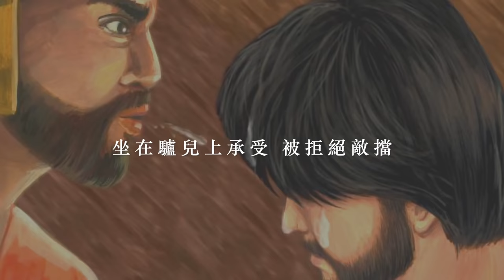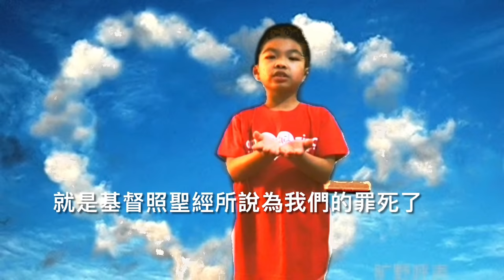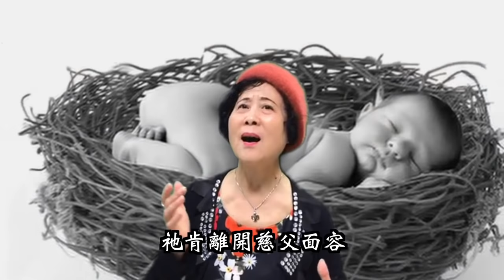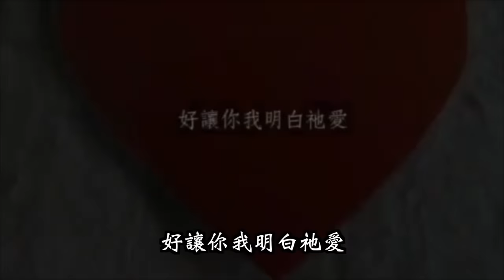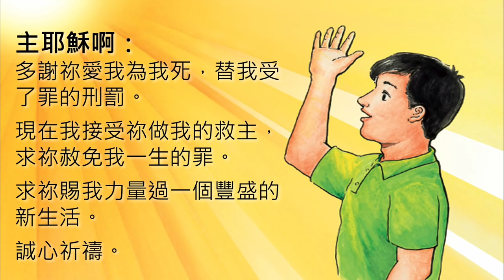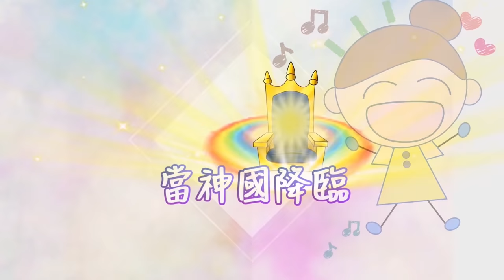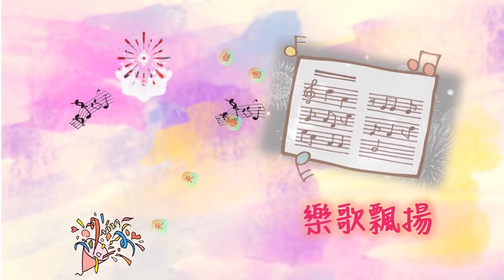【萬愛之王網上音樂及話劇匯演（下）】《愛的勝利》－香港神的教會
萬愛之王網上音樂及話劇匯演（下）愛的勝利

認識主「愛的榮美」！
慶祝主「愛的勝利」！
祂本來是萬王之王，卻道成肉身，服侍和捨命；
祂為得著我們的心，展開從天到地，愛的追求；
祂是王，祂為此而生；
祂來是要為真理作見證

章節
0:00 誰來守護我
2:14 司儀: 以色列-荊棘、受苦  +  (愛)字圖
7:29 朗讀：林前十五3-4
7:57 詩歌：神的羔羊-獨唱
11:45 朗誦：十架七
14:18 詩歌：十架愛深度（國語：明英+合唱團）
17:21 司儀：福音
24:00 話劇：天使向婦女顯現─「祂不在這裡，已經復活了！」
24:55 唱 : 歡呼，主已復活（詩班） (愛的迴響L23)
26:03 司儀：大使命
26:56（朗誦）大使命（太廿八18-20）
27:30 唱：H10–206（世界各地同工合唱）
29:38 唱［天父的心曲］
31:16 唱：主耶穌，我愛祢
32:42（朗讀）徒一11小朋友讀
33:05（朗讀）太廿四3-8老太
34:12（朗讀）啟二十二12小朋友讀
34:25 司儀：主再來的預兆

36:07唱 - 萬國之王「世上的國成了我主和主基督的國」
38:07唱:  被殺的羔羊  啟五9-13
41:20唱當神國降臨（詩班）舞蹈（悉尼BS負責）
44:17兒童合唱 以千禧年國萬物復興的 ppt作背景
46:57唱 - 愛的世界 - 詩五冊76
48:57司儀：你在其中嗎
鳴謝
歌唱家李明英老師
愛樂臨萬邦合唱團
台前幕後參與和代禱的弟兄姊妹

匯演製作團隊

匯演總監
梁桂嫻

匯演籌委會
梁桂嫻、堵美雲、張建華、梁志豪、張貞潔、謝偉林、Philip Tam、梁達民、李智廸、鄧裔霖、黃惠君、李綺梅

音樂總監
張建華

編曲團隊
潘卓婷、李興、文佩霞、Sylvia、Edmond、謝曉倩、Summey Mak、陳咫昊、大專音樂團隊

話劇朗誦團隊
黃惠君、梁達民、李綺梅、陳淑蘭

詩歌後期製作
Philip Tam、張建華、文佩霞、張貞潔、Joe Chan

匯演後期製作
Philip Tam、李智廸、張貞潔

宣傳小組
蘇麗貞（海報）、梁達民（宣傳片）

萬愛之王（下）匯演參與成員

大會司儀
梁桂嫻、謝偉林

詩歌（合唱和簡報錄像製作）（東九龍大專）
〈誰來守護我〉（第二段）
錄像製作：蔡芷凝、張曉楓、梅暐潼
詩歌混音後製：陳鈞浩

朗讀
十架七言：劉卓文（朗讀）（台北）、林仲涵（旁白）（台北）
太28: 18-20：李曜（英國）
徒1:11：郭日天（4歲）
馬太福音24: 3-8：鄺沈燕瑩（東九龍長者）
林前15: 3-4：鄭渝熹（8歲，東九龍）
啟示錄22: 12：鄒盟定

獨唱
〈神的羔羊〉：何虎山（新加坡）

〈十架愛的深度〉（李明英老師獨唱及領唱）

話劇（天使向婦女顯現）（東九龍少年團）
萬昊哲（旁白）、楊悅（婦女）、楊雪（婦女）、陳思行（天使）
剪片及後期製作：李建龍

萬愛之王匯演詩班

〈歡呼！主已復活！〉
〈萬國之王〉
〈曾被殺的羔羊〉（啟5: 9-13）

指揮：文佩霞
女高音：張建華、陳瑞琪、呂楚霓、梁桂嫻、黃靜雯、鄧婉冰
女中音：葉韋廷、冼紋玉、陳慧嫻、陳詠儀、尹美鳳、堵美雲
男高音：羅文彪、梁偉強、郭偉明、Milton Mok
男低音：毛志興、蔡子執、郭震東、鄒運青

詩歌攝錄（香港及海外教會弟兄姊妹）

1）〈是開始成終榮耀的主託付我們〉（神家詩歌10冊206）

亞洲
香港：徐偉良黃月娟夫婦、盧長漢堵愛珍夫婦、蔡子執、張淑明、彭志權、陳志民、廖曼儀、梁桂嫻
台北：劉卓文林仲涵夫婦
台中：林美慧
淡水：梁雅琴、歐子權、朱利群、江蓮芳、莫詠文、陳慧嫻
菲律賓：高偉強張少蓮夫婦
日本：尹鴻欣梁海恩夫婦、張立生張明子夫婦
東埔寨：李兆良彭小平夫婦
新加坡：關景權梁淑麗夫婦、何虎山張美芳夫婦、黎鳳嬌
新山：鄭巧英、朱來成陳佩英夫婦
山打根：劉俊源、李春桃、藍燕萍、章玉清、Ginny
安邦：胡金花黎桂昌夫婦、陳滄生黎玉玲夫婦、李懷業沈鳳群夫婦、石娥、吳玉梅、劉玉華、廖月萍、周好、譚彩盈

大洋洲
新西蘭：姚潤全李瑞蓮夫婦、Janet Sim、羅燕玲、Caren Lee、Jason Siu
澳洲悉尼：謝志偉
澳洲比里斯班：朱偉強夫婦
斐濟：梁偉光袁淑芳夫婦

北美洲：加拿大
卡加里：黃志強夫婦
多倫多：許雪吟、何美玲
溫哥華：羅桂娥、Sun Tai、Wing Li、Angela

北美洲：美國
屋崙：謝錦明夫婦、Mei Hung Ng、Edward Long、Meijing Liu
沙加緬都：陳永發、Joyce
三藩市：Winly & Dnny
西雅圖：楊志輝李敏儀夫婦
聖荷西：Calvin Ko & Mandy Chung
洛杉磯：Roy & Jessica、Steve & Sasha、Tracy
波士頓：Wilson Yau & Phoebe Cheung
紐約：張錦河、林趙昌、李鋭輝、周勝娣、駱綺媚、劉振宇、許睿
聖地牙哥：Dennis Chan、Lillian Wong、顏詩雅

中美洲
洪都拉斯：李安妮
哥斯達黎加：李永強

歐洲
倫敦：蔡潔冰、Simon Wong & Jodia Yip
伯明翰：曾錦耀夫婦、Kenny Lock & Patricia Lock
Birkenhead：吳錦榮陳桂梅夫婦

非洲
博茨瓦納：余德均余瑞燕夫婦

2）〈天父的心曲〉

香港：李樂迎獨唱、蔣敬裔和陳新耀合唱
台北：普通話/李芮恩、賴蓁禾、魏伊琳、劉滿期
東京：日語/張誠智、張誠勇、張誠愛、張誠和、松本拓人、松本柚月、林明希、川越龍一、川越香里奈
新加坡：英語/ Elsie獨唱、Elsie & JunHee合唱
馬來西亞新山：普通話/巫涌跃、黄紫萱、甘嘉軒
峇淡：印尼語/Abed、Gery、Miko、Yabes、Kaleb、Yohanes、Apri
倫敦：黃悕悅、張峻溢
巴西：葡語/William and David合唱、Gabriel獨唱、男童獨唱
馬達加斯加：法語/小組1、小組2

3）〈主耶穌我愛你〉

香港：林心悅、周熹妤、周熹允、蔡柏希、蔡凱棋、蔡凱婷
東京：日語/張誠智、張誠勇、張誠愛、張誠和
馬來西亞新山職青：普通話/陳順萍獨唱
馬來西亞新山學生：普通話/巫涌跃、黄紫萱、甘嘉軒
馬來西亞新山小兒童：普通話/羅瑞民獨唱、甘雨恩獨唱
斐濟：英語/Sam 、Anna 、Joyce、Niu 、Rachael
多倫多：英語/Jonathan、Audrey
馬達加斯加：法語/小組

詩歌演繹

〈當神國降臨〉
悉尼神的教會成人組（跳舞）
安泰家庭兒童歌唱大軍（動漫及唱歌）

製作團隊：家庭兒童歌唱大軍（安泰）
插圖：Yuki Lam、Ethan Yip
動畫：Ethan Yip
唱歌：日天、浩輝、旨晴、凱凱、裕然、一心、洪而、殷樂、美華、詠珊
配曲：Sylvia

合唱〈愛的世界〉：陳瑞琪、彭志權

我們有各種聚會和行動，包括傳揚福音，幫助信徒心靈親近經歷神，認識聖經真理，明白神從亙古到永遠的心意計劃，活出神的家，又有各樣音樂、慈惠、文字影音、網絡、健康、家庭兒童、中學大專、職青、長者事奉等等。歡迎你參加。

Together, we seek to know God and His beautiful heart.

At The Church of God in Hong Kong, we welcome you to join us in our evangelistic outreach and fellowship. Together, we learn to experience God, understand Biblical truth and come to know His plan from eternity to eternity. Together, we live out God's household and build up our local community in children, youth, families and the elderly, as well as University and working-adult groups in our congregation. We also strive to serve our greater community through music and multimedia ministry, charity services and health & well-being projects.